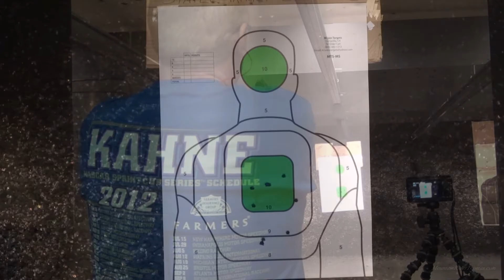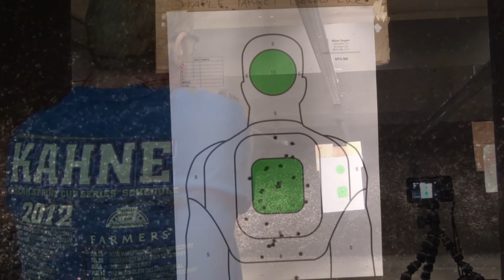M&P 40c Target Practice 3 Indoor Gun Range Discount Gun Mart, Santee 2013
Video of me shooting with my S&W M&P 40c at the indoor gun range at Discount Gun Mart in Santee, California. I show targets up close getting shot. This video is for amusement purposes only. A ThomasEpicJourney production.